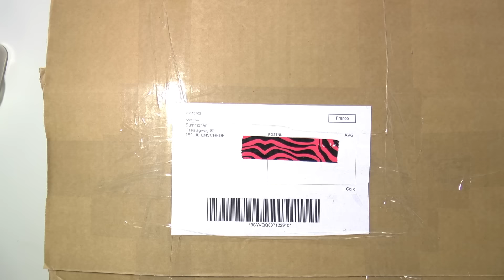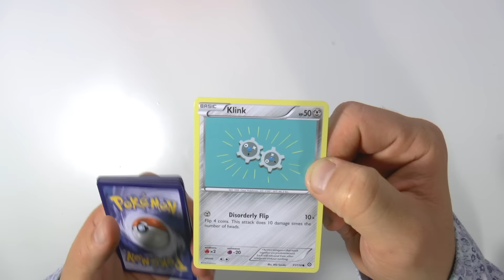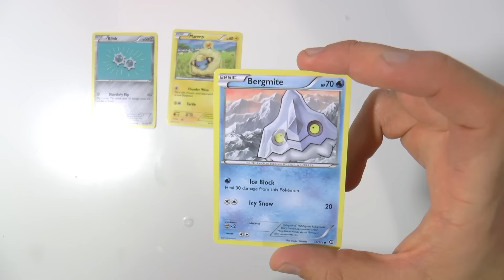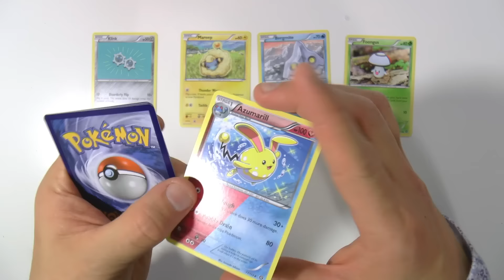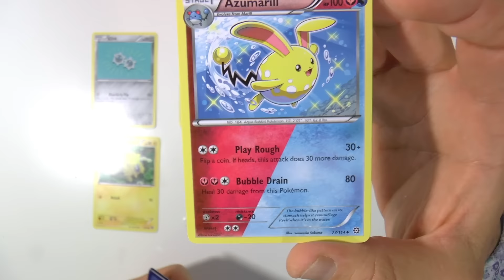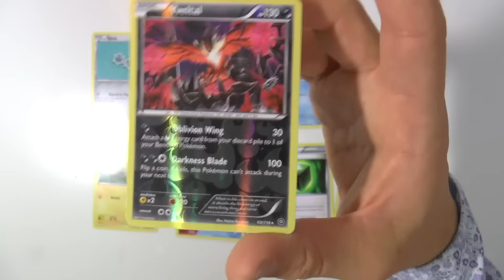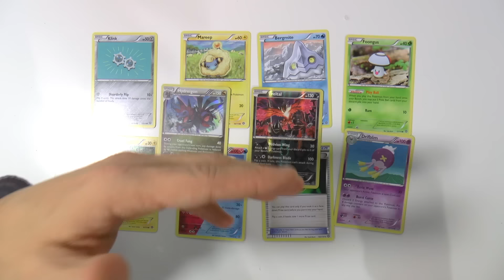Pokemon ruilkaarten - Bestelling unboxing Elite trainer boxes + een bonus pakje uitpakken.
Ik heb gisteren een bestelling op het internet gedaan bij the summoner. Een hele webshop met hele goede prijzen. Ik laat je zien wat ik besteld heb en wat je binnenkort op mijn kanaal kan zien. Ook maak ik als bonus een pakje open. Het is tenslotte kerst. Het is uit de serie Steam Siege. Als jij ook wilt weten welke bijzondere en minder bijzondere kaarten ik heb kijk dan snel de video.